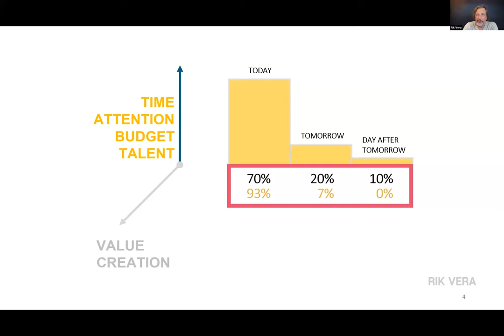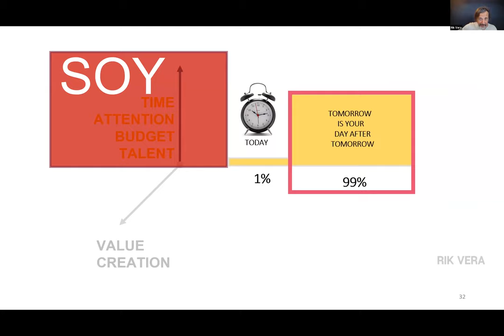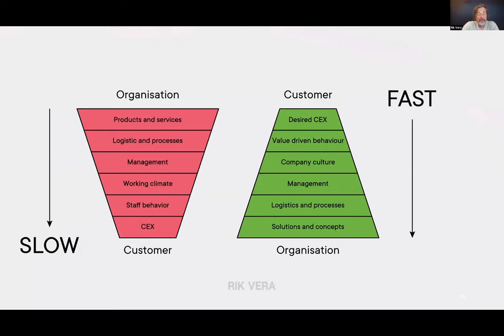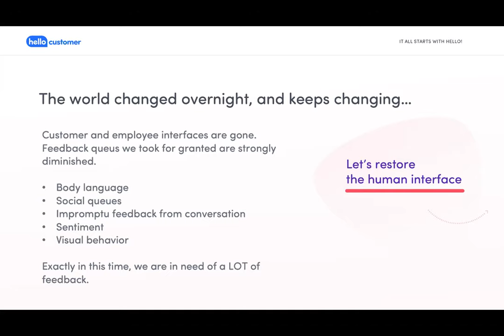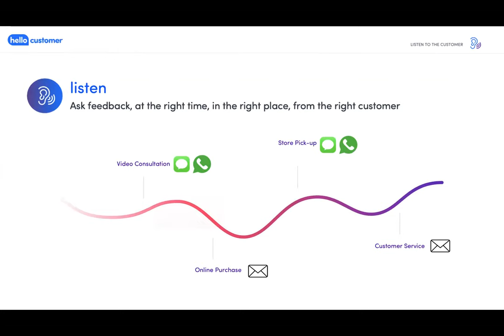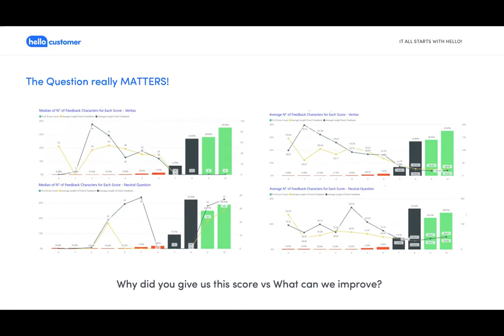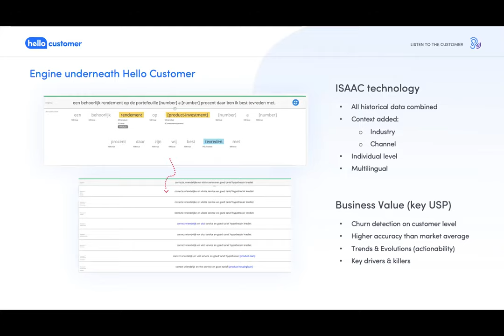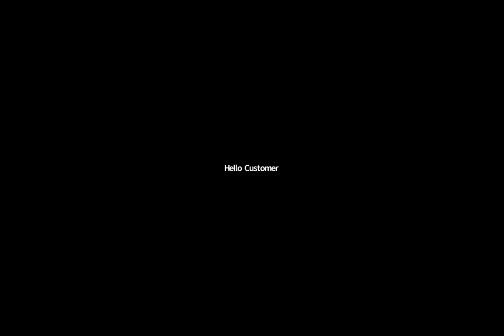Webinar met Rik Vera: De kracht van korte feedback-loops in turbulente tijden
Is jouw organisatie een dinosaurus of een rat? Vanuit die metafoor vertrekt ons webinar met Rik Vera en Leslie Cottenjé. Welke toekomst gaan bedrijven tegemoet na COVID-19? En hoe kunnen ze klantfeedback aanwenden om veranderend consumentengedrag bij te houden? Ontdek het hier!

voor meer informatie.